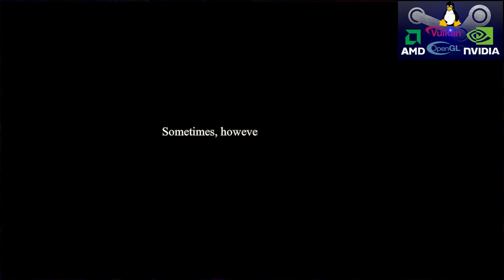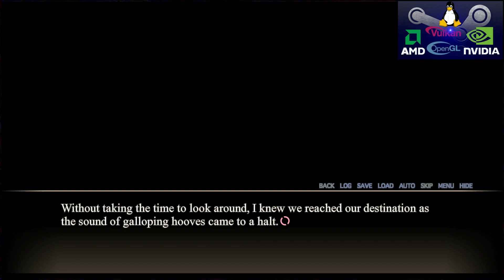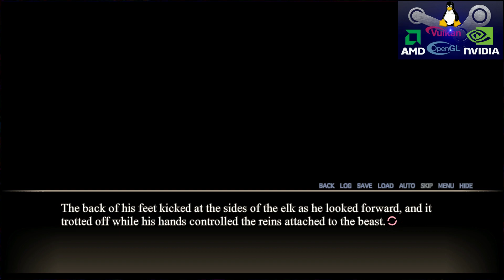Ovine Replica episode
"Free of charge"
lutris:ovine-replica?revision=13130